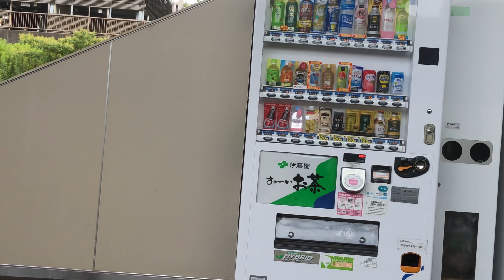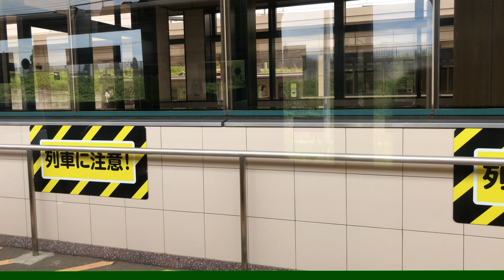【東洋GTO後期型】千葉ニュータウン鉄道9100形千葉ニュータウン中央〜印西牧の原車窓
東洋GTO後期型です。